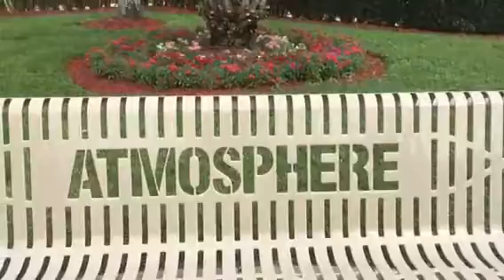Broadcast News Package